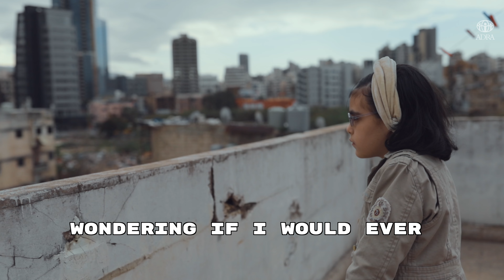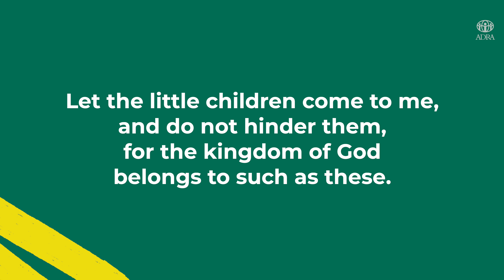Day 1 VBS 2024 EDUCATION